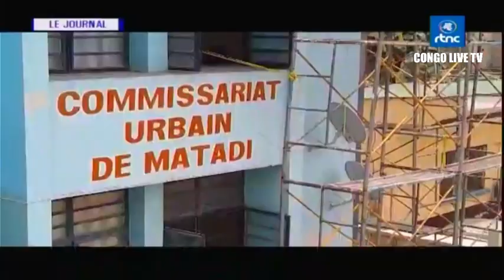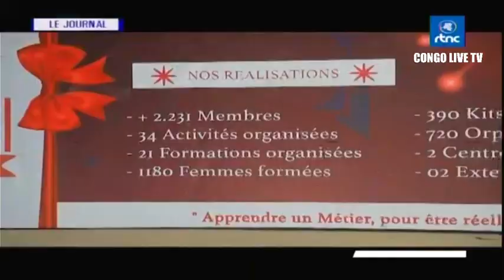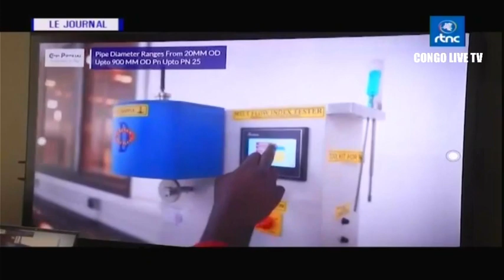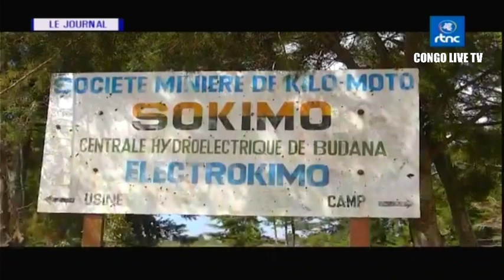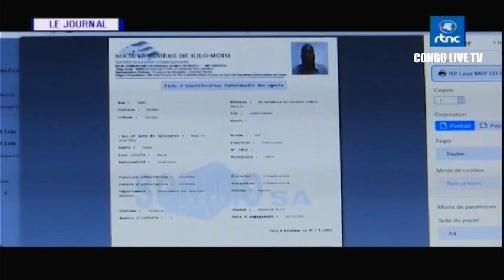🔴RDC : SUIVEZ LE GRAND JOURNAL DE CE SAMEDI LE 30.09.2023 RTNC EDITION 20H00